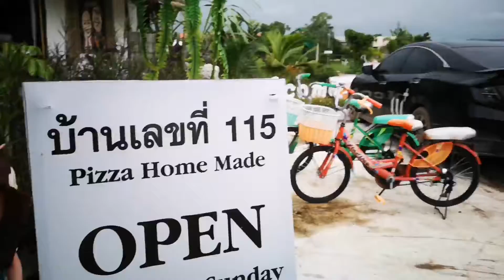กักตัวยาวไป กับร้านพิซซ่าโฮมเมด